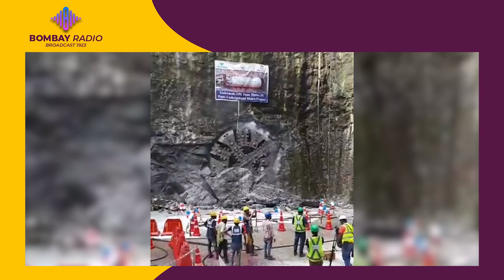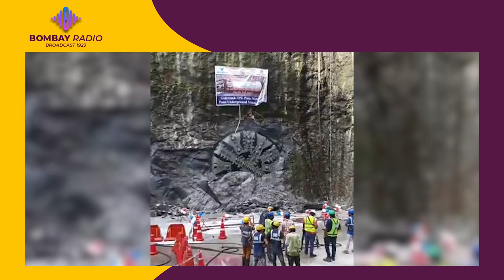Pune Metro rail tunnel reachs Mula TBM at Budhwar Peth || Bombay Radio Broadcast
Pune Metro rail tunnel reachs Mula TBM at Budhwar Peth.
Tunnel Breakthrough of Mula TBM at Budhwar Peth.
With these PuneMetro completed both the tunnels from Agriculture College Ground to Budhwar Peth.

Source Credit: Pune Metro Rail Project